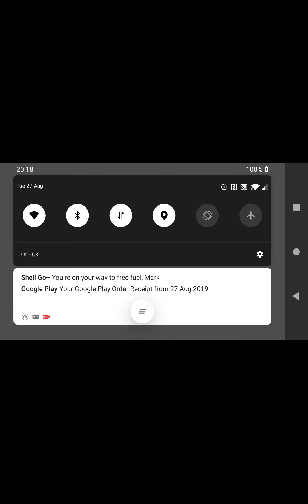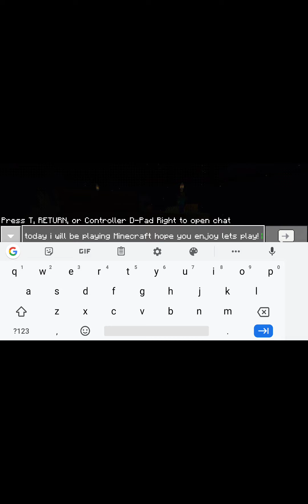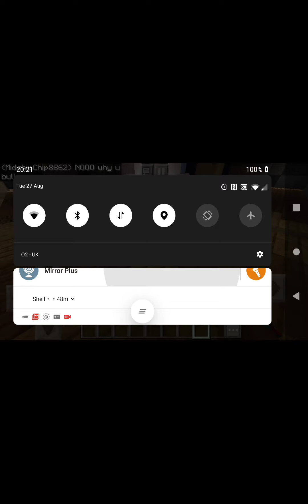Minecraft gameplay episode 1 chicken style